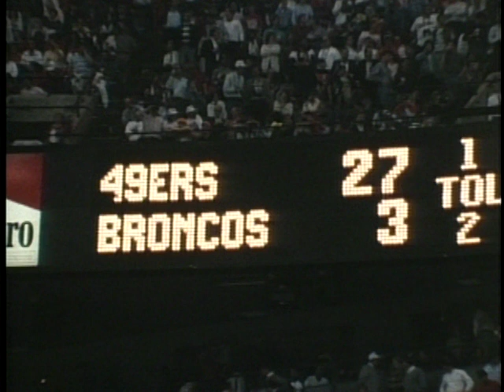Greg Kragen: "Wired For Sound"